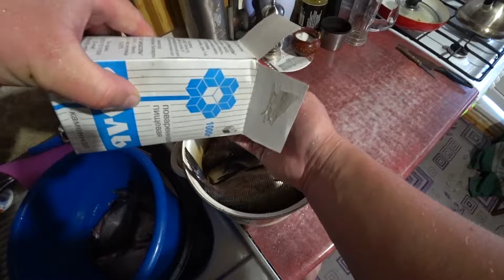КАК ПОСОЛИТЬ РЫБУ ДЛЯ СУШКИ.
Друзья, всем привет! Решил перезалить старое видео , надеюсь вам оно будет полезно и сегодня я расскажу , как я солю и сушу рыбу.Рыбка получается вкусная и малосольная, пользуйтесь на здоровье.
  Как сварить рассыпчатое пшено

 • Как Приготовить Пшено и Перловку для ...
Как быстро почистить судака

 • Как  Быстро Почистить Судака Жарим Су...
Мой Фэйсбук